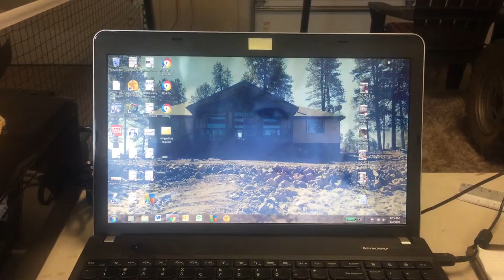Missing Ma this morning